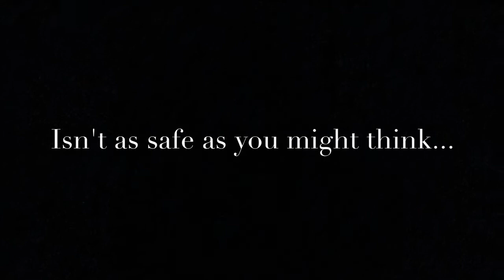03-02-18 Morning Announcements